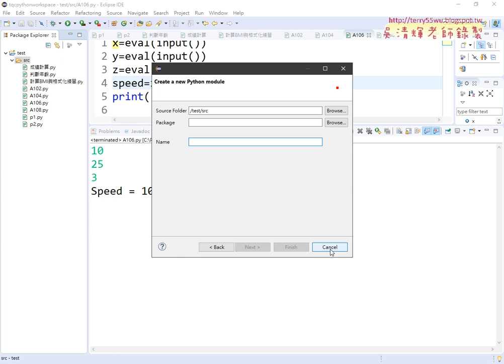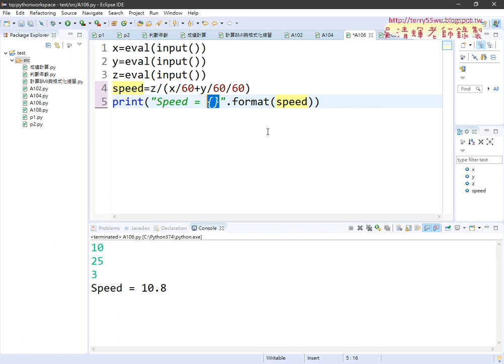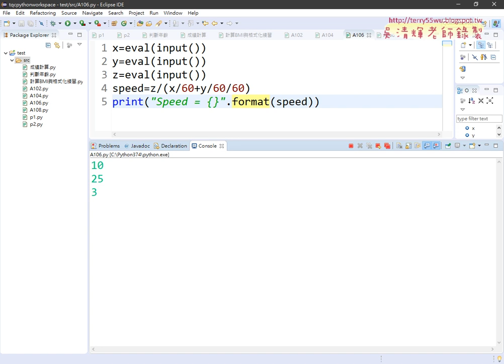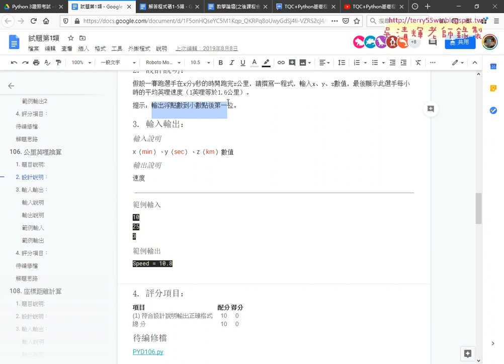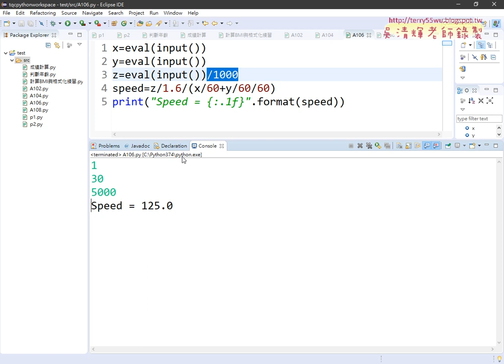02 106題公里英哩換算程式說明